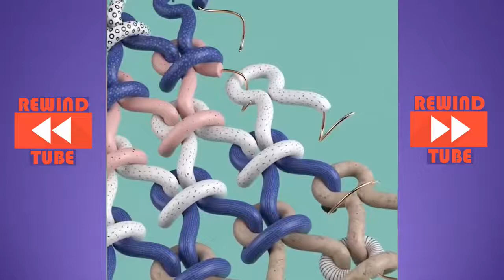Oddly Satisfying HD Video #11 ⚑